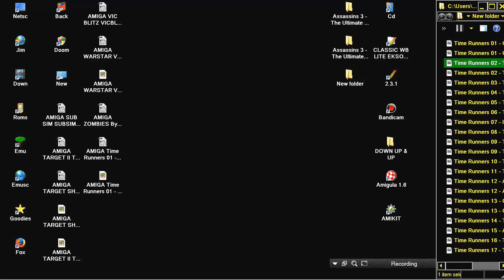AMIGA Time Runners 02 The Space Stone 1993SimulmondoM5